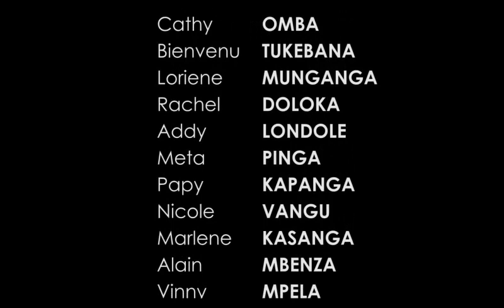CINARC PARIS DANS ICI C'EST PARIS 16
Dans ce film du groupe cinarc paris de caleb on nous relate la vie quotidienne de la diaspora en France très dramatique , déception ,amour , trahison , avec vos acteurs tels que caleb , Megane, mamy , meta , doutshe , snak.